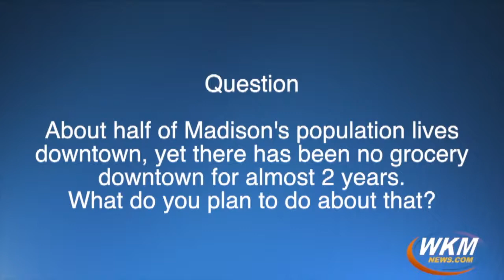Julie Berry - MadisonIN Mayoral Candidate - Question 2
About half of Madison’s population lives downtown, yet there has been no grocery downtown for almost two years. What do you plan to do about that? c2019 The Madison Courier/WKMNews